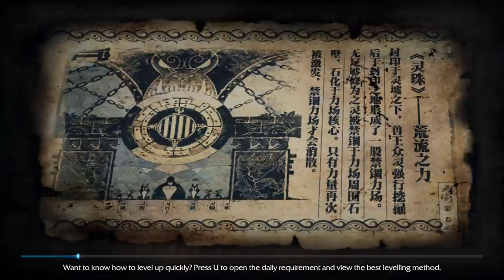Revelations Online | DarkFall | #3 Beta Keys in desc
RO395IN3QK7JU2ZF
RO395IN3WQYYMD2A
RO395IN3BZPERA5S
RO395IN34PZ4SDJR
RO395IN3HA72CLBR
RO395IN36QI2KSA8